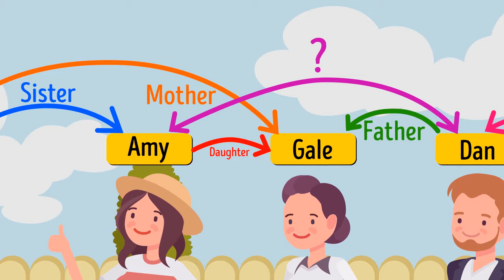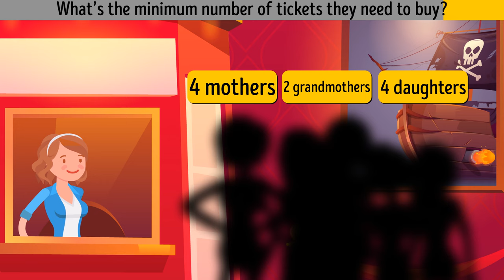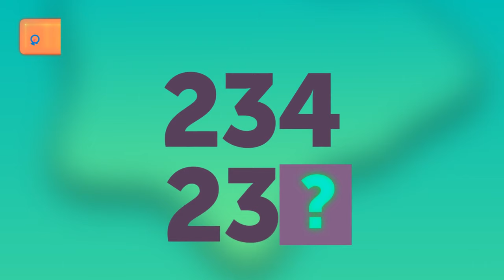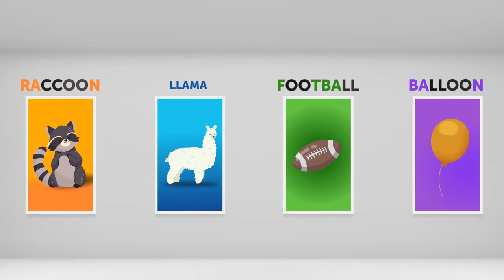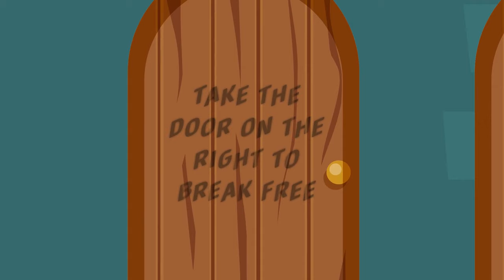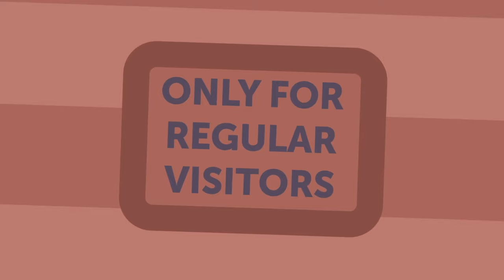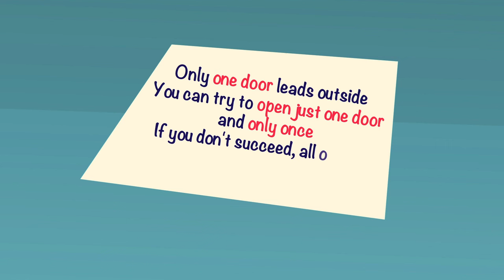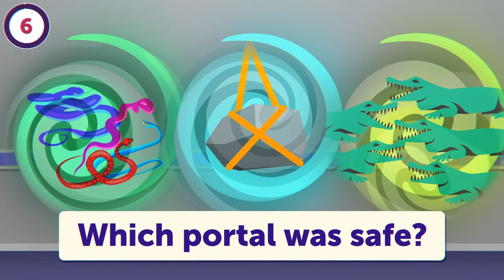Find The Dangerous One | Tricky Riddles That Will Puzzle Your Brain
🕵️‍♂️💭 In this collection, you'll encounter a series of mind-bending challenges where your mission is to identify the dangerous element hidden among innocent clues. 🔍💥 Each riddle presents a unique scenario that will require careful observation, logical reasoning, and sharp attention to detail to decipher. Can you spot the subtle hints and separate the harmless from the hazardous? 🤔💥 Challenge yourself and see if you have what it takes to crack these perplexing mysteries! 🌟